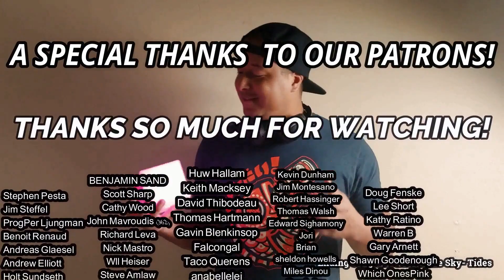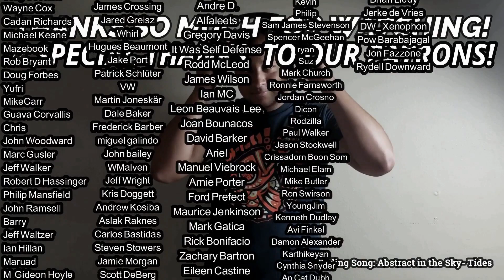Yes- Arriving UFO (REACTION & REVIEW)